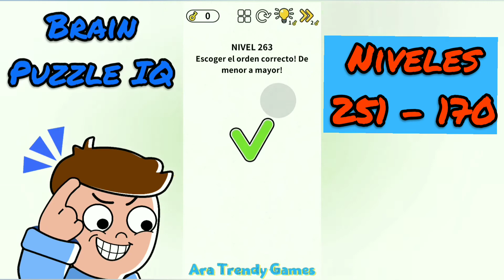Brain Puzzle: IQ Challenge en Español Niveles 251 - 270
BRAIN PUZZLE: IQ CHALLENGE EN ESPANOL NIVELES 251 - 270

"Brain Puzzle: IQ Challenge es un adictivo juego mental con todo tipo de preguntas divertidas que demostrarán lo inteligente que eres. ¡Todo tipo de preguntas para resolver todas las partes de ese gran cerebro tuyo! ¡Atrévete y piensa fuera de la caja, pon a prueba a tus amigos y juega ahora!".